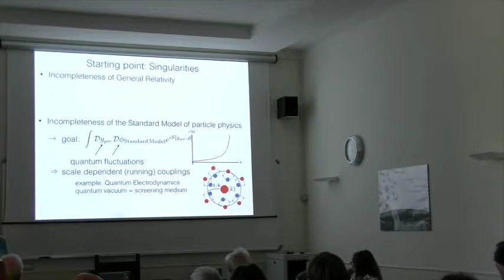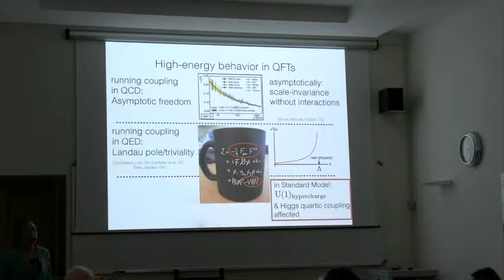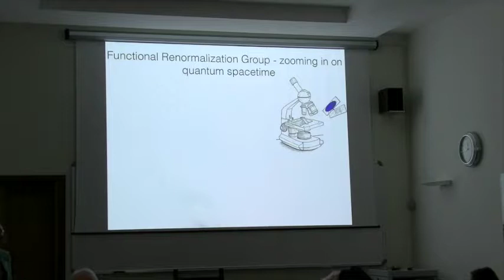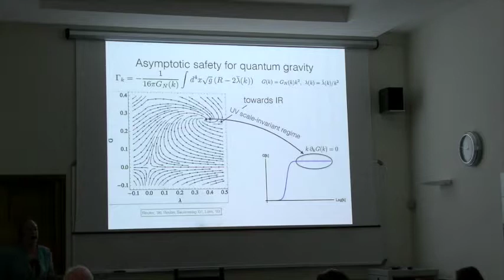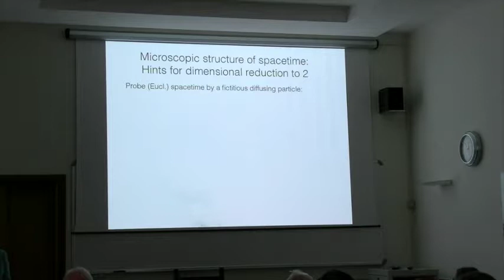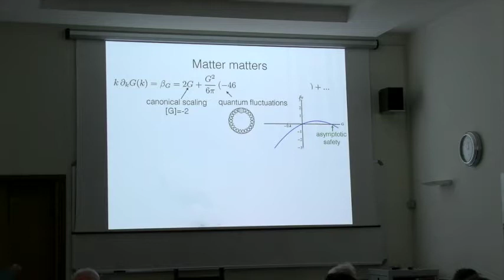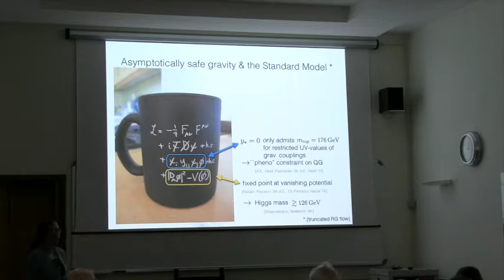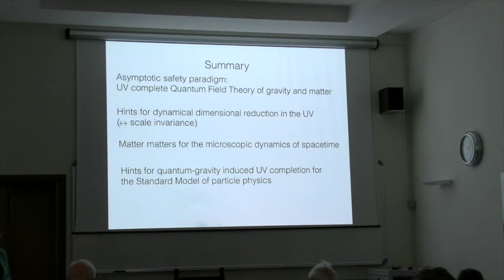Astrid EICHHORN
Lemaitre Workshop May 9-12 at the Vatican Observatory with the support of INAF and INFN